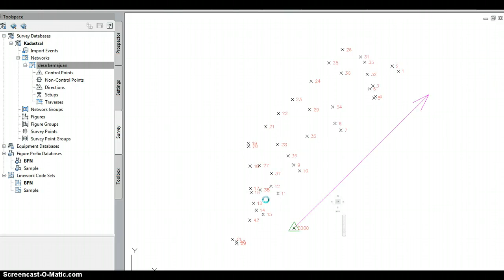Otomasi Peta Bidang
Penggambaran bidang (parcel) dengan civil 3D